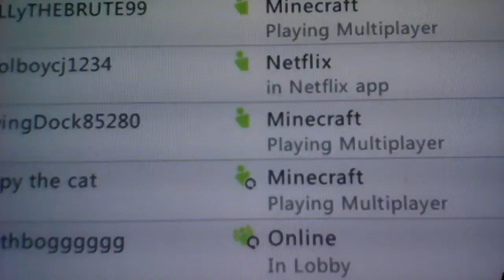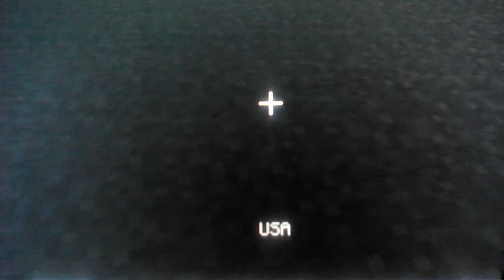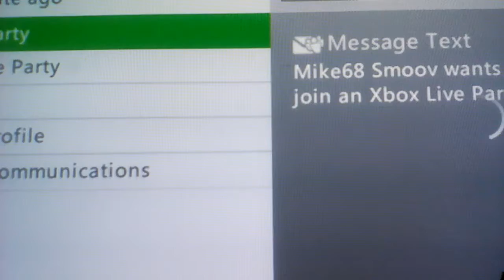(Part 1) welcome back sorry not making videos :(